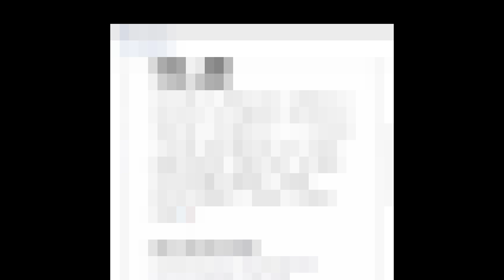CHI HA VINTO LE 3X SKIN darkfairyjanetgiveaway? Brawl Stars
-🔥EPIC GAME CODICE CREATORE:  ASTARTIDE

-💚PARTNER SUPERCELL